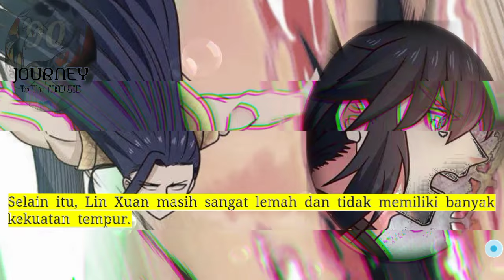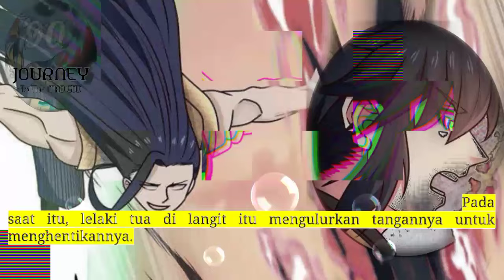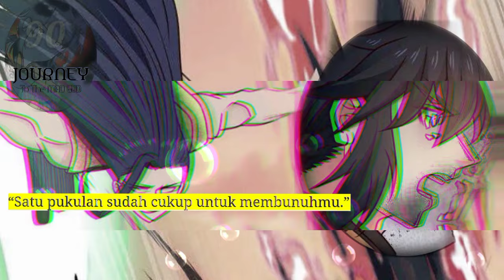Perjalanan Dewa Gila season 90